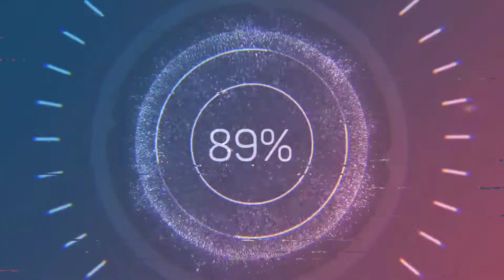Jalan Nagasakti Pekanbaru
Jalan Nagasakti Kelurahan SimpangBaru Kecamatan Binawidya